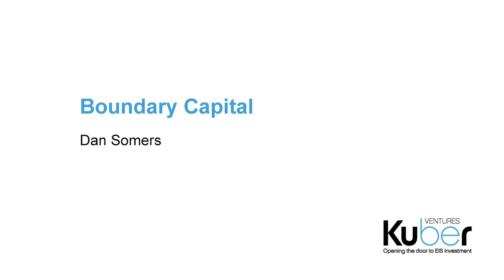Boundary Capital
Dan Somers presents